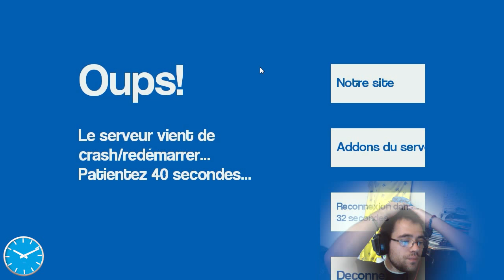GMOD PRISONRP FR #1 LE PRISONNIER D'ALCTRAZ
GMOD PRISON RP FR #1 LE PRISONNIER D'ALCTRAZ

serveur: alcatrazrp